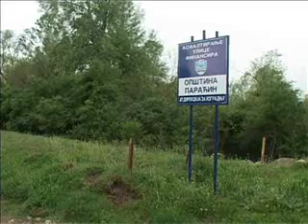Šavac aktuelni radovi i predstavljanje MZ